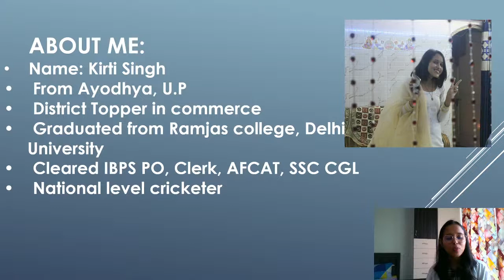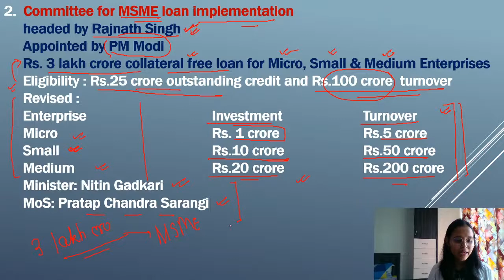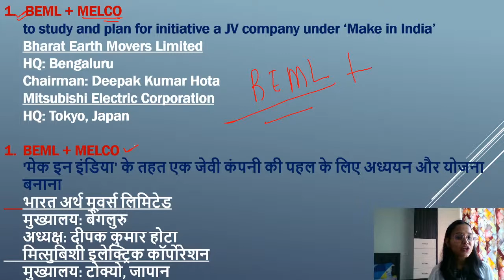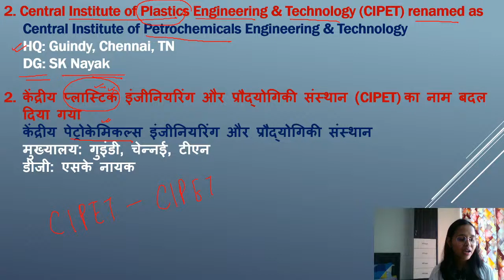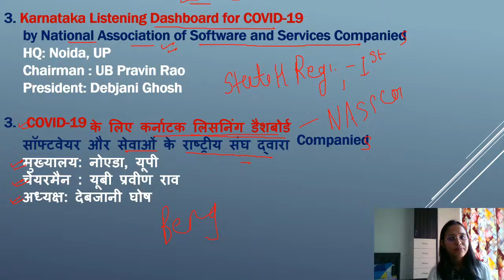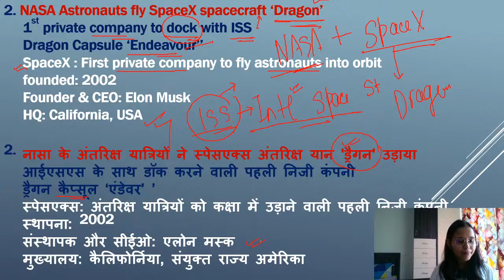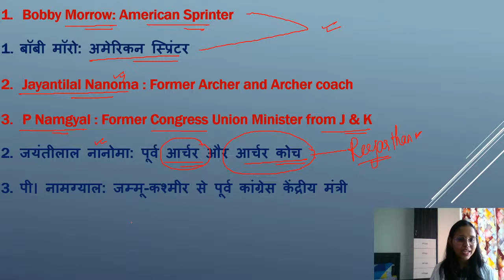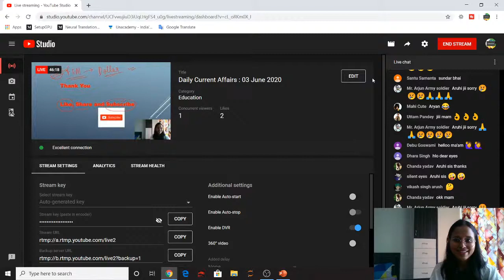Daily Current Affairs : 03 June 2020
Complete Current Affairs for Banking, SSC, Railways and Defence etc
and download PDF of class!
Current Affairs includes :
1. Important Days
2. National News
3. International News
4. Sports News
5. Summits & Events
6. Schemes & Apps
7. Appointments & Resignation
8. Banking & Business News
9. MoU and Agreement
10. Defence and Science News
11. Obituary
etc...